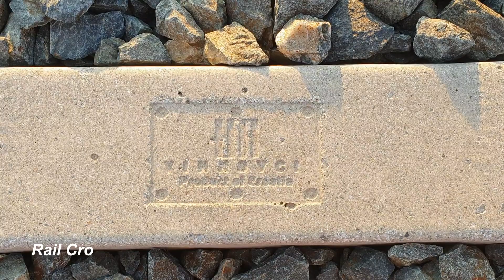Trains in Croatia, Jul. 2019